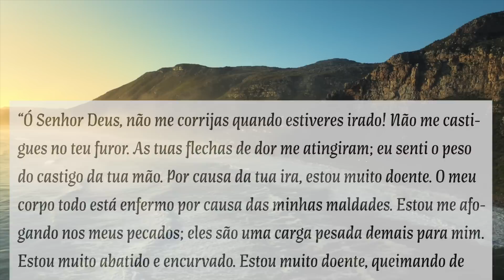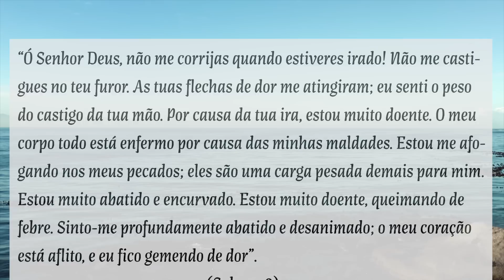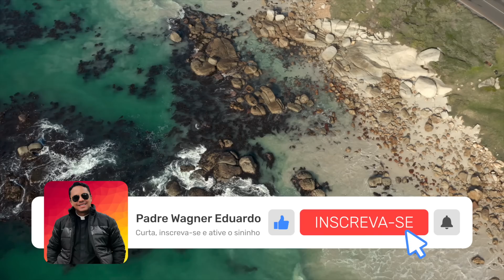ORAÇÃO DA MANHÃ: OS CINCO MINUTOS DE CURA INTERIOR - 08 DE DEZEMBRO DE 2022